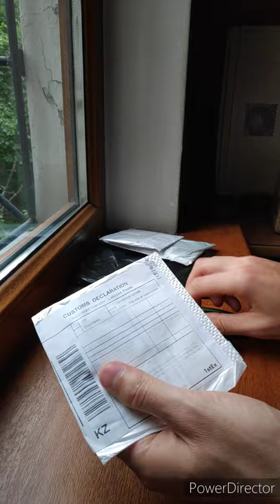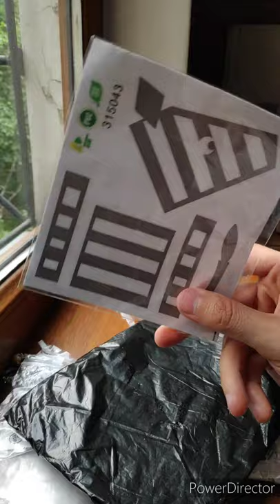Распаковка AliExpress: Защитное стекло камеры, Прищепка, Кольцо, Чехол iPhone (алиэкспресс обзор)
айфон алиэкспресс бесплатно защитное стекло камеры за монеты за один цент за 1 цент кольцо обзор отзыв прищепка распаковка халява чехол iphone 6 plus 6+ 6s plus 6s+ aliexpress feedback free iphone iphone 6s iphone 6s plus iphone 6s+ unboxing unpacking